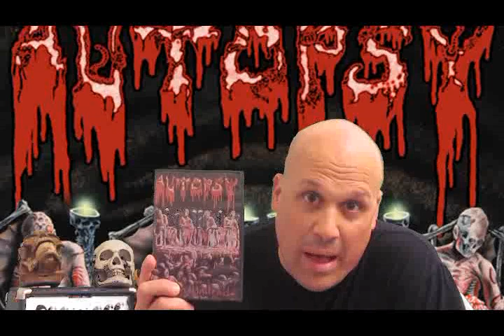Autopsy - 'Feast for a Funeral' comic preview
Webmaster and comic book industry veteran Vince Brusio launched E-Comix.net in 2012 to bring comics to the music industry. The model was simple: create a comic for a band, and use that comic's art for merchandising. Products manufactured include T-shirts, prints, posters, and collectibles. Distribution is done both through mail order and retail.

E-Comix will release in the beginning of October a new promotional video highlighting the "Feast For A Funeral" comic book. The video captures Autopsy's opening night at the Sonar for Maryland Death Festival X, and features clips of the band, as well as interior artwork from the upcoming comic book, shipping Halloween 2012.

Autopsy: Feast For A Funeral details how Hell came on Halloween night for Johnny and his girlfriend, Heather. Their head-over-heels endless love and foreplay would be replaced with meals on meat hooks, and ghosts greedy for murder once a ouija board, spell book, and radio were used for incantations and magic. Dead surgeons have returned to practice forbidden surgeries. And these monsters with masks are eager to practice evil. It will not be just another drunken Halloween night for Chris and his friends dressed in costumes. They have unknowingly resurrected psychopaths that were once a cult in search of eternity. Consuming the flesh of their patients, these satanists searched for the secrets of our souls. And now Chris and his friends have just made the guest list.